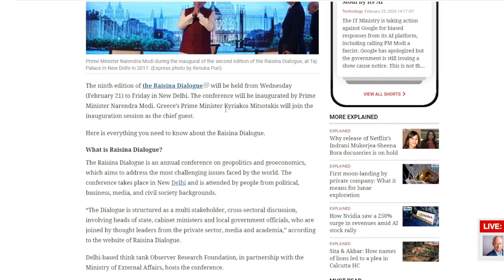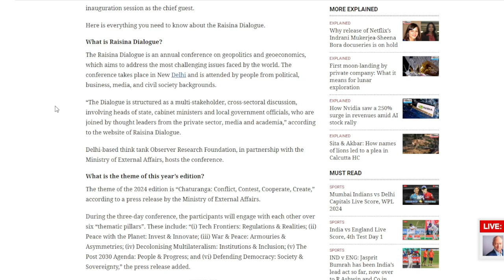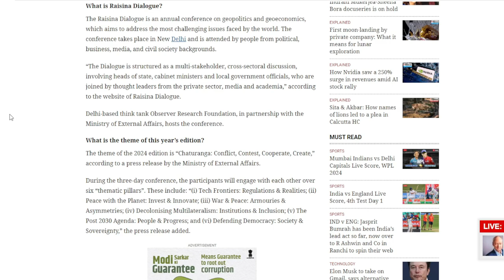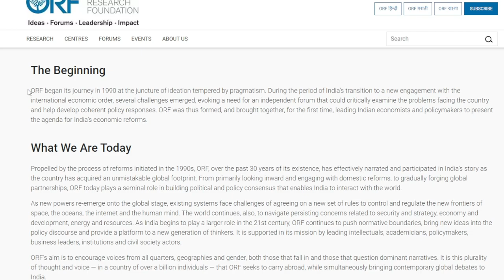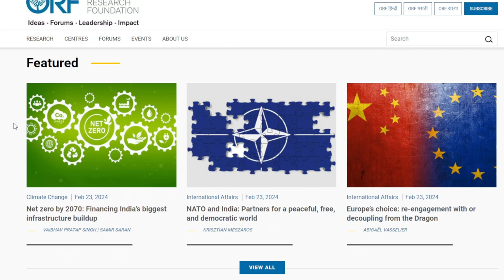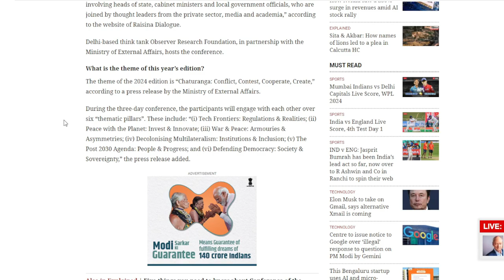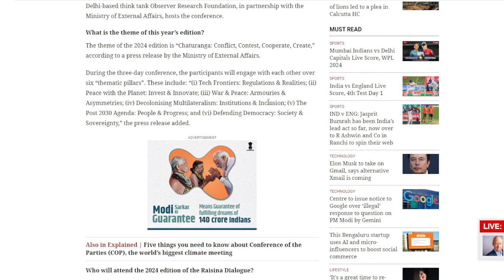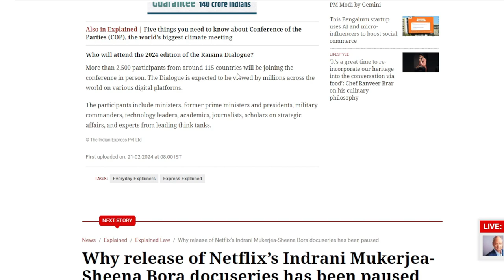Raisina Dialogue 2024 & It's Possible Geopolitical Importance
An annual conference on geopolitics and geoeconomics, the Raisina Dialogue attempts to tackle the world's most difficult problems. Attendees at the conference from the media, corporate, political, and civil society sectors gather in New Delhi.

Raisina Dialogue's website states that the discussion is organized as a multi-stakeholder, cross-sectoral debate that includes heads of state, cabinet ministers, and local government representatives together with thought leaders from the business community, media, and academia.